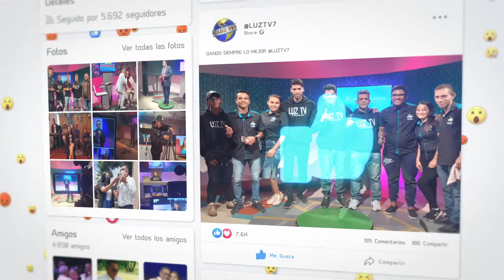📹 | Ya estamos en facebook luztv7 Siguenos para que juntos seamos más @luztvinternacional masben.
La visita a chivacoa tuvo similitud a la Gira Venezolana que realiza el pastor  Jaime Puertas,